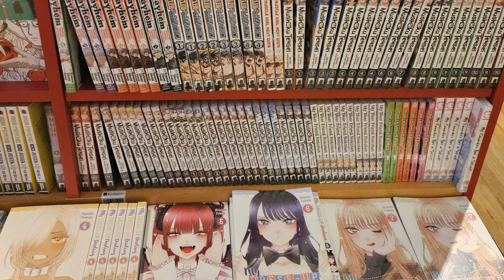Japanese Festival NYC 2023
Japanese parade

Hello loves,

I wanted to share a special memory. Thank you for taking me on this Journey. I went into the City to see the Parade this year. I wanted to come back.

This year it was a huge turnout for the food vendors. However, 72nd was crowded and had very long lines. The lines were confusing. They did have staff with signs for the end of the line. Honestly, this parade had a ton of potential. I was excited for this year. I'm not sure what happened this year but it was a huge letdown. It did begin an hour and a half more. The crowd around me was anxious and awaiting the parade. We were on 69th. Central Park West was closed for the parade and many groups were in the parade. I don't know if it was because of the planning but there were huge gaps in each group. The reality of the situation was a long wait time for each group. In the video, I show a clip. In between groups, it was very stagnant. I Ended up leaving to go elsewhere not finishing the parade. I headed to Bryant Park and Kinokuniya the manga and anime shop. This was a good trip regardless. Would I recommend going? Not particularly. If it was more planned out with more groups maybe. This year was lacking overall. I'm glad a lot of people were interested in the parade regardless. I'm happy many groups volunteered and were dedicated. I think regardless of the situation everyone came together. The crowd supported the parade. I hope that the planning committee and staff coordinate better next year.

With the goal in mind coming together for a purpose to highlight the Japanese festival and how special it is. I will answer them to the best of my ability. Please be respectful.

Thank you Loves I hope this helps,

Ciellykitty

All music was used for the backround.